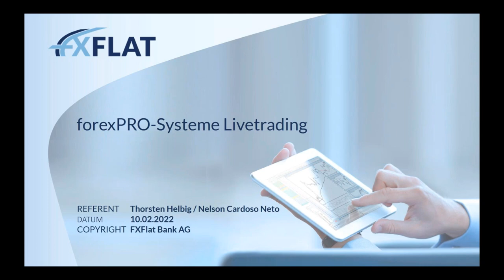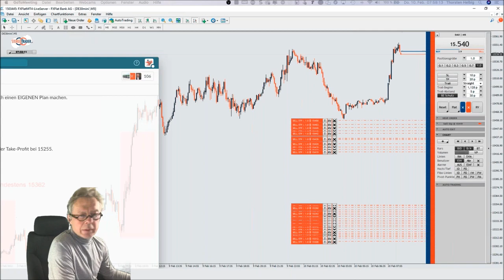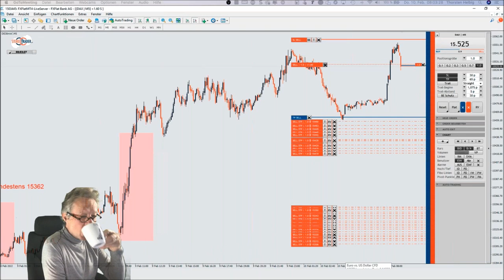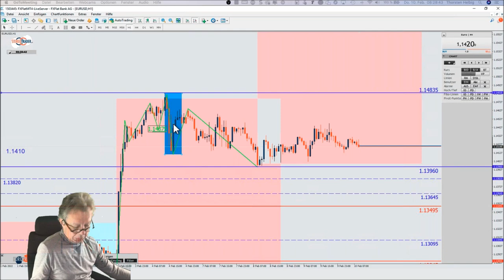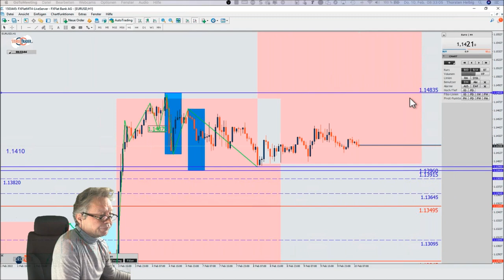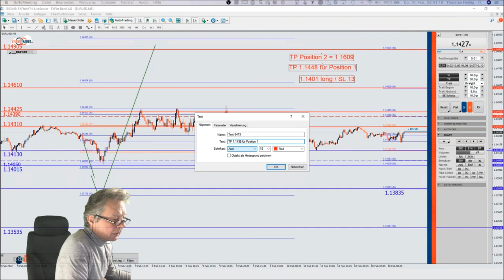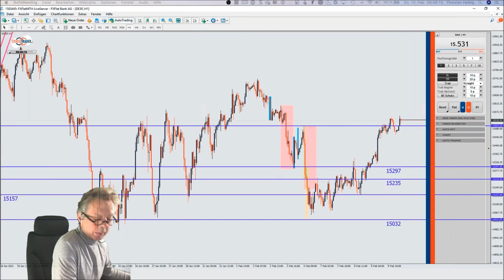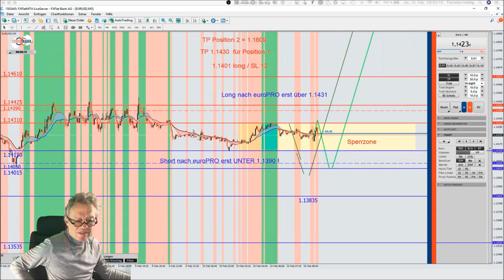Thorsten Helbig - forexPRO Systeme Livetrading 10.02.2022